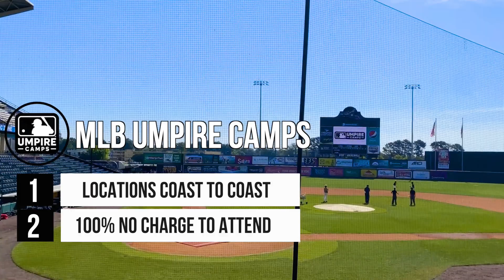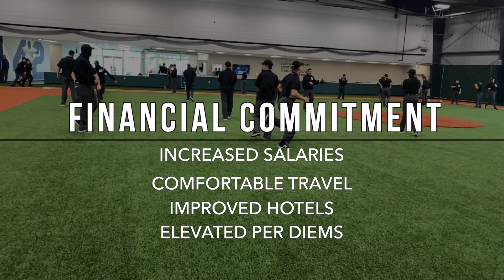MLB Umpire Development Process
Major League Baseball outlines an updated process for becoming a professional umpire through our convenient and free one-day MLB Umpire Camps. For more information please visit MLBUC.com